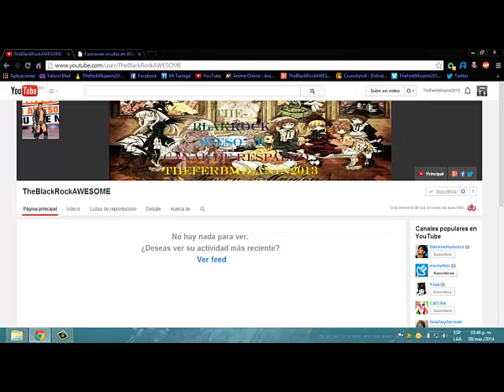Aviso mierdero XD Seguirme en mis enlaces el mejor link al final de la descripcion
Paen buen dia XD el mejor enlace al final